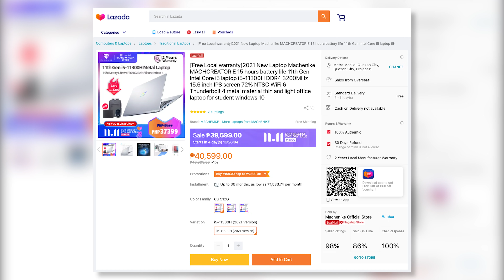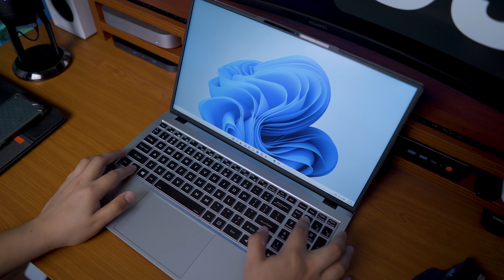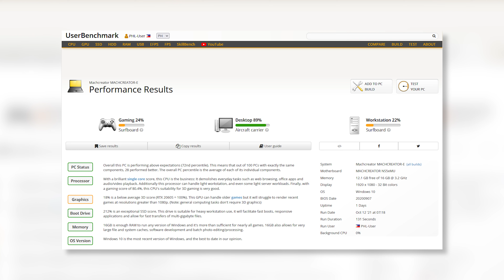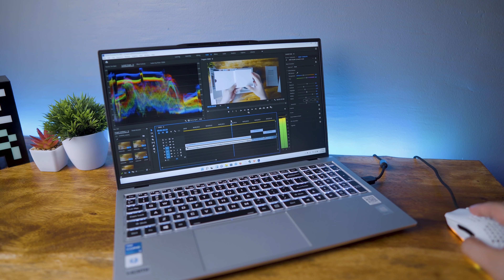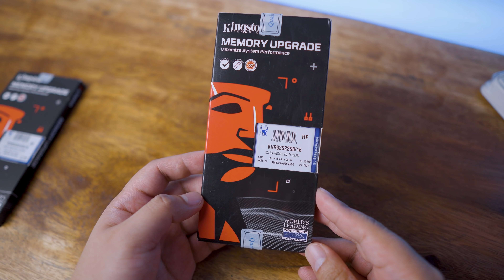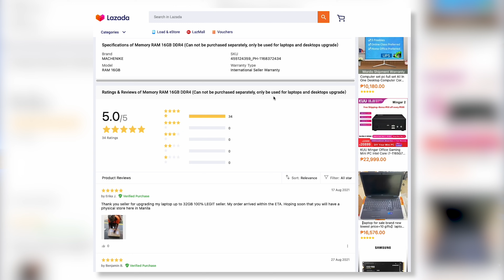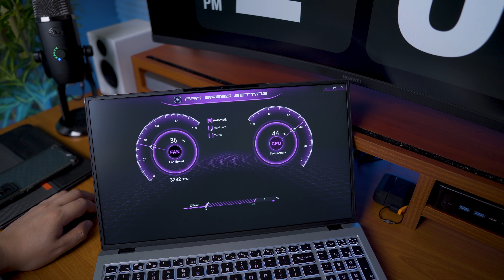Machenike Machreator E - Sobrang Sulit Na Laptop!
Ito na yata SO FAR ang pinakasulit na laptop na nasubukan ko..